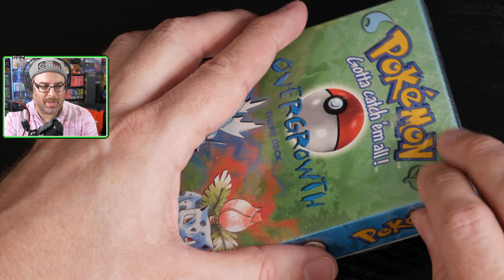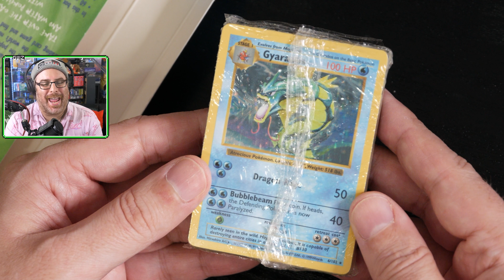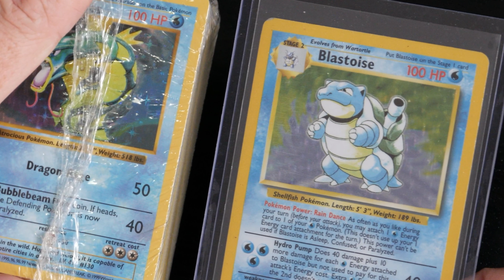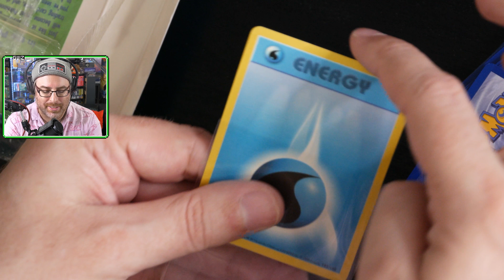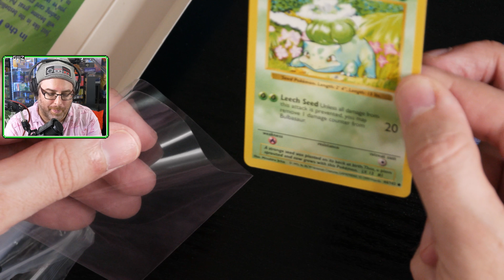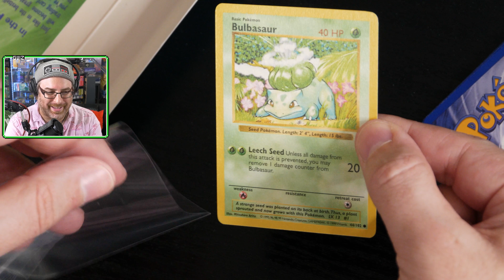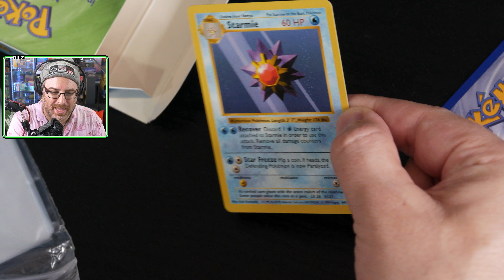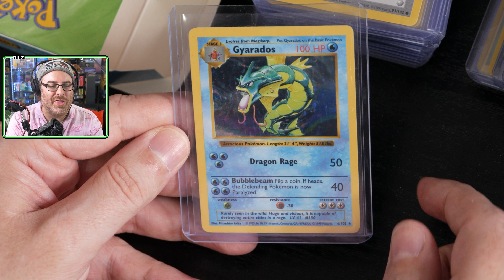THEME DECK SHADOWLESS OVERGROWTH : Cartes Pokémon Base Set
Guiz ouvre un Theme Deck Shadowless Overgrowth. Est-ce que les cartes à l'intérieur seront parfaite? Est-ce qu'il y aura des beaux Magikarp? C'est ce que nous saurons dans un instant!

00:00 - Introduction
00:58 - On ouvre le Theme Deck!
02:30 - Le Gyarados!
05:14 - ENERGY!
05:49 - TRAINER!
06:47 - POKÉMON!
10:01 - Les Faits Saillants!
10:56 - Conclusion